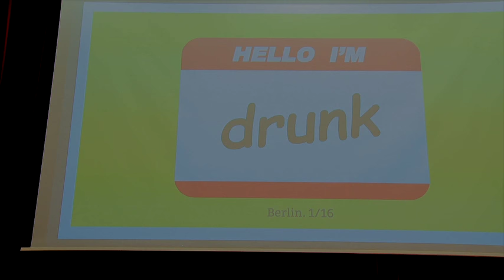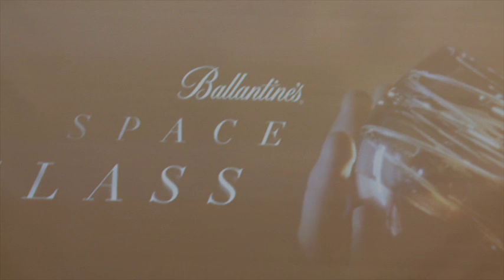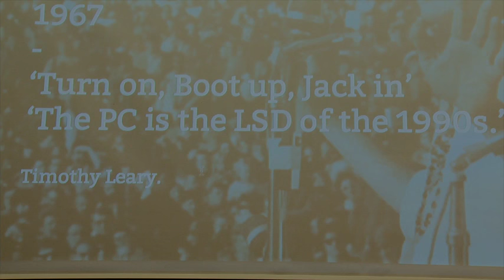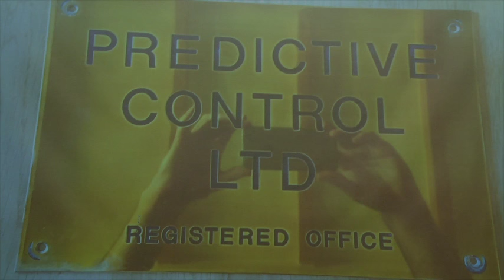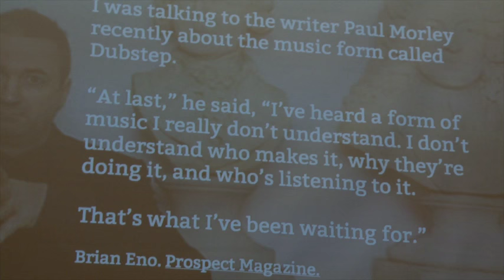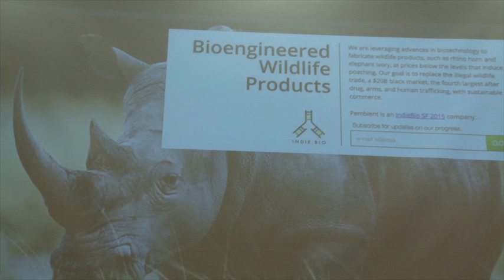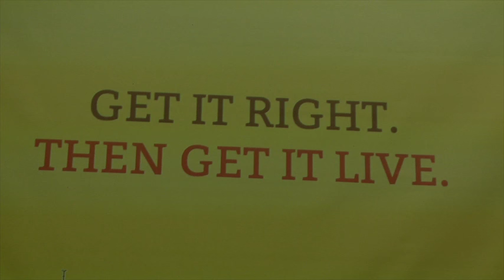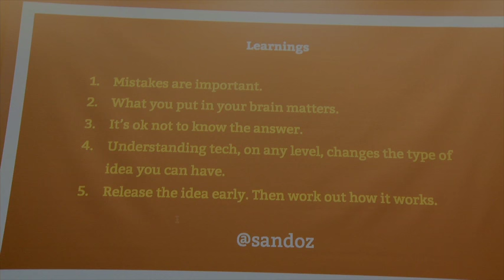President's Lecture Andy Sandoz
During the January Executive MBA Module 2016, Andy Sandoz, Co Founder and Creative Partner of Havas Work Club & President of the D&AD, held an inspiring lecture on how we need to change the game in the industry and find new ways of living with technology.